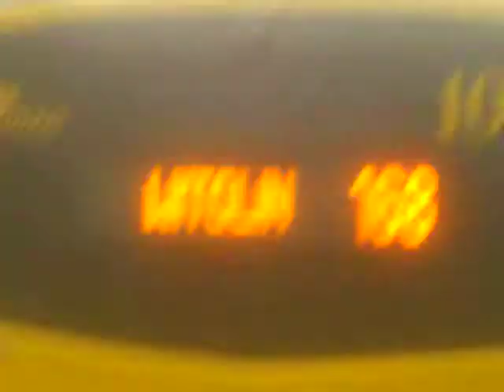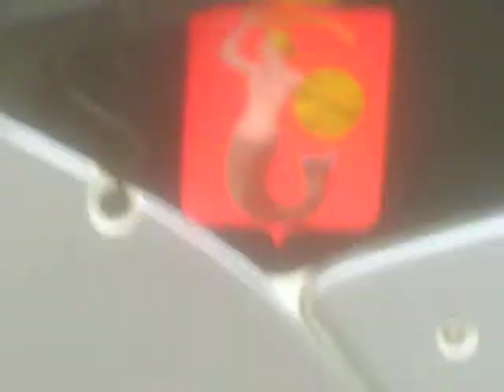Przystanek Spartańska i autobus BYD K9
Przysatanek autobusowy na Spartańskiej na pierwszym planie widać Autobus BYD-K9 i osiedle domów jednorodzinych oraz szkołę i drzewa w jesienozimowej szacie i żółtoczerwony autobus Solbus

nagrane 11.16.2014